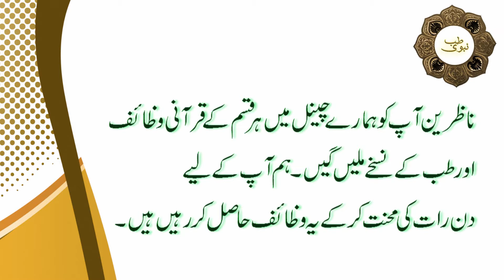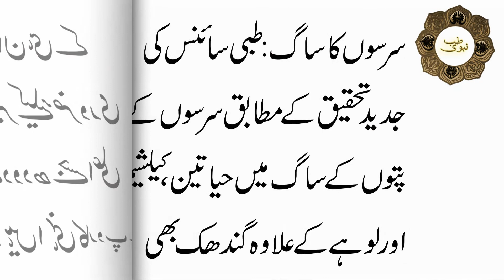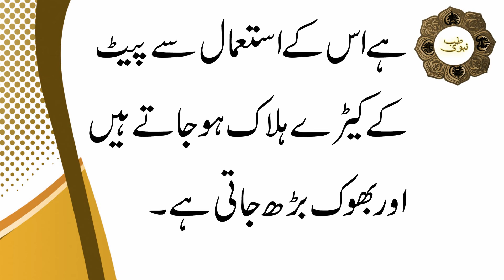Saag khane ke Fawaid | Sarso ke saag ke Faiday aur ilaj | Kulfa Ka Saag Ke Fawaid | Saag Benefits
A.o.A Dosto TIB-E-NABVI Main Aap Sb Ko KhushAmdeed, Aj ki is video main ap janain gy keh Saag khane ke Fawaid.

JazakAllah Khair